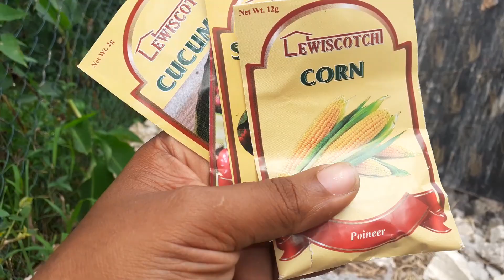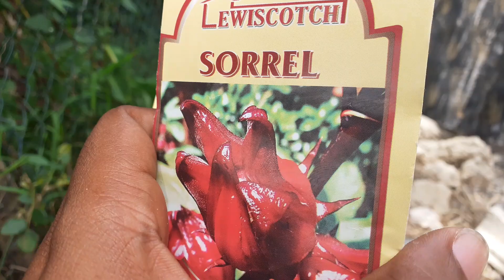Fresh Seed Purchase! | Growing Food On Homestead